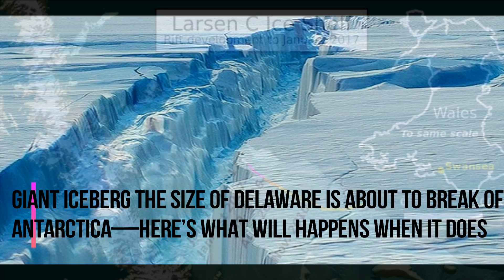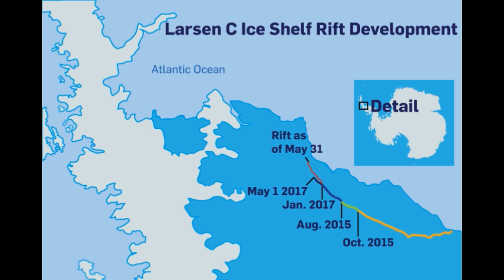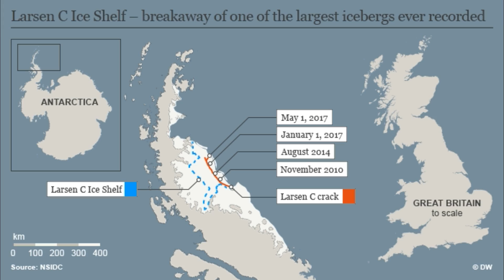Larsen C ice shelf: What Will Happens When the Giant Iceberg Break off Antarctica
One of the biggest icebergs ever recorded is about to break away from Antarctica’s Larsen C ice shelf. The mass of ice, about the size of Delaware, is poised to break off from the Antarctic Peninsula “any day now,” scientists monitoring the ice shelf said last week.

But what will happen when it does break away? Researchers from the European Space Agency (ESA) have been analyzing the soon-to-be iceberg as part of the Cryosat mission—its Earth observatory program. Using data collected, they have been able to work out the iceberg’s “vital statistics.”

“Using information from CryoSat, we have mapped the elevation of the ice above the ocean and worked out that the eventual iceberg will be about 190 meters (620ft) thick and contain about 1,155 cubic kilometers (277 cubic miles) of ice,” Noel Gourmelen, from the University of Edinburgh said.